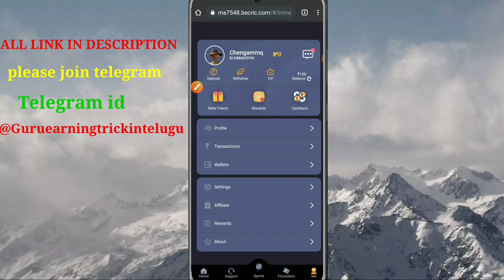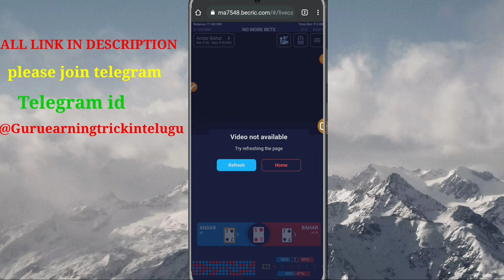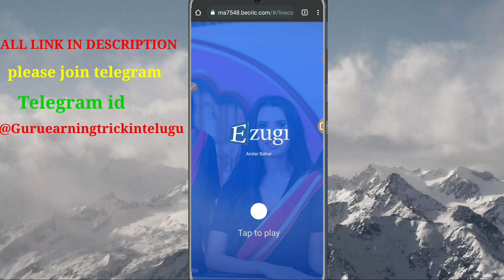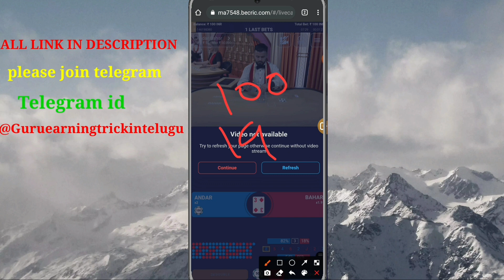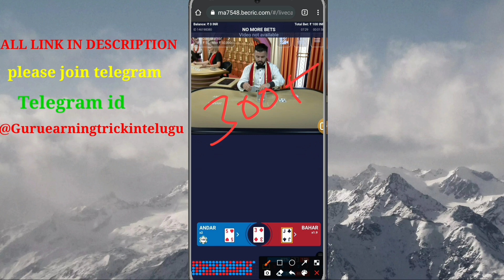అందరూ సులభం గా 300 సంపాదించవచ్చు || Becric unlimited trick ||without investment Earn money in Telugu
Everyone wins 300 rupess easily

Becric unlimited trick with 4 mobile numbers

Any questions ask in comment section